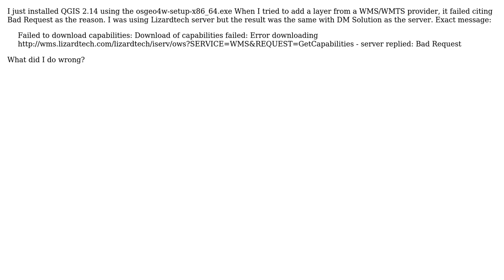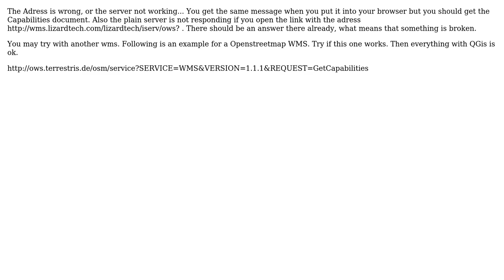GIS: Failure to Add Layer from a WMS Provider QGIS 2.14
With thanks & praise to God, and with thanks to the many people who have made this project possible! | Content (except music & images) licensed under CC BY-SA | Music | Images & others | With thanks to user Midavalo user michael tan user Matte and the Stack Exchange Network Trademarks are property of their respective owners. You are responsible for your own actions.